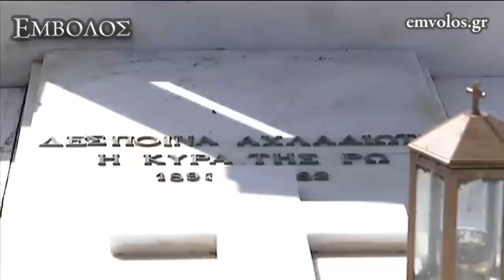Ρω: Στο μνημείο της Κυράς της Ρω ο πρωθυπουργός Αλ. Τσίπρας